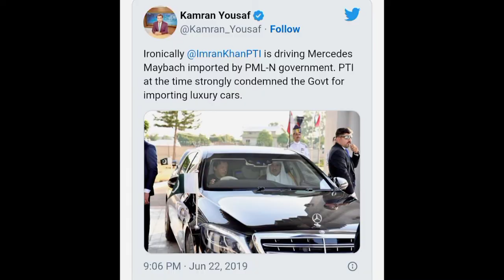History of Famous Car Companies | Mercedes Benz | Audi | BMW | Lamborghini | What you didn't know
History of famous Car Companies Mercedes, Audi ,BMW, Lamborghini...